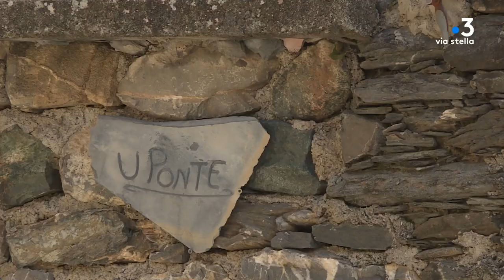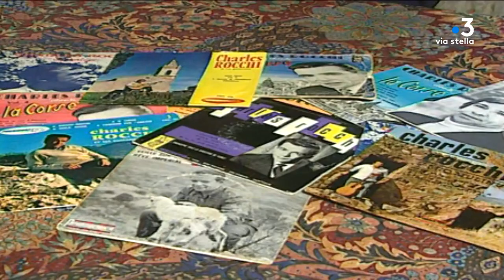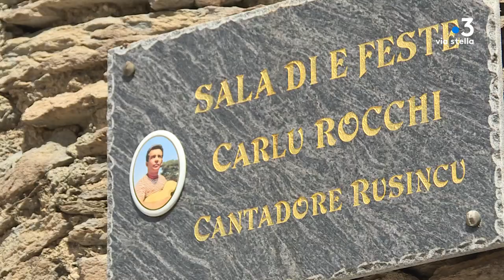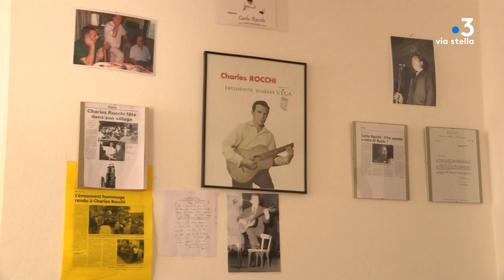Carlu Rocchi - Série thématique : Chanteurs emblématiques de Corse - Épisode 2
Épisode 2 – Carlu Rocchi

Deuxième épisode de notre série de portraits des chanteurs emblématiques de l'île, consacré à Carlu Rocchi. Sa voix et ses mélodies provoquent inévitablement des frissons. Sa carrière fut courte mais riche, des cabarets parisiens à son village de Rusiu, où il a toujours eu à cœur de transmettre le chant traditionnel aux plus jeunes.

Journalistes : Stéphane Poli, Lionel Luciani

Intervenants : Filippu Rocchi, neveu de Carlu Rocchi
Carlu Rocchi
Anna Rocchi, neveu de Carlu Rocchi
Santu Rocchi, maire de Rusiu